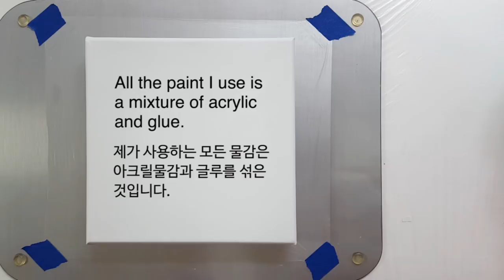(201) Dip technique _ Perfact Poinsettia _ No silicone oil _ Fluid acrylic _ Designer Gemma77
Liquitex Basic Acrylic : Fluid medium - 8 : 10
+ Water